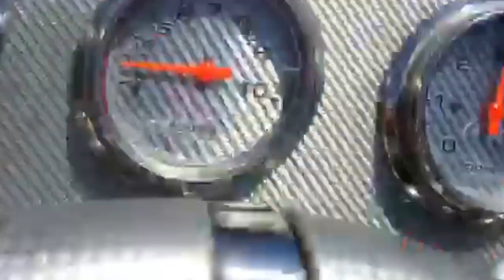Pirates of Lanier Poker Run 2015 - Meat Wagon chasing a helicopter